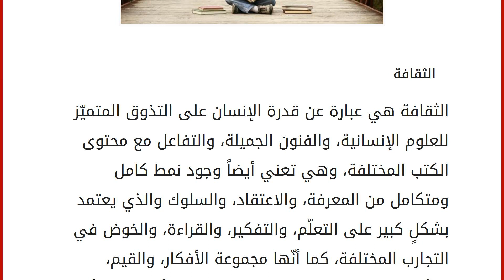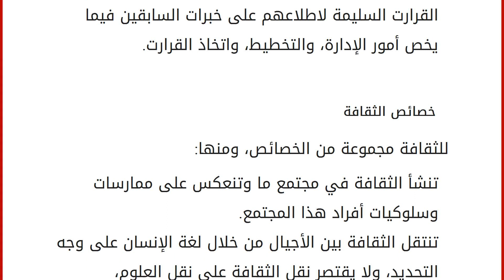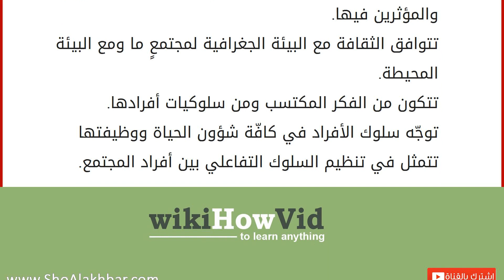ما هي فوائد الثقافة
الثقافة
الثقافة هي عبارة عن قدرة الإنسان على التذوق المتميّز للعلوم الإنسانية، والفنون الجميلة، والتفاعل مع محتوى الكتب المختلفة، وهي تعني أيضاً وجود نمط كامل ومتكامل من المعرفة، والاعتقاد، والسلوك والذي يعتمد بشكلٍ كبير على التعلّم، والتفكير، والقراءة، والخوض في التجارب المختلفة، كما أنّها مجموعة الأفكار، والقيم، والأهداف، والاتجاهات التي تميّز مؤسسة أو منظمة أو فرد ما، وفي هذا المقال سنتحدث عن فوائد الثقافة. فوائد الثقافة
للثقافة العديد من الفوائد، ومنها: تميّز الإنسان عن باقي المخلوقات. مواكبة كل ما يحدث من تغيرات في عصر السرعة والعولمة. المساهمة في نهضة المجتمع وتطوّره، فكلما زادت ثقافة مجتمع زاد رقيّه وتقدمه وحضارته. صقل المواهب الفردية؛ لأنّه من خلال الثقافة، والتفكير، والبحث، والقراءة يتمكّن الإنسان من معرفة مواهبه المختلفة ويعمل على تنميتها. الوصول إلى الرخاء الفكري والثراء العلميّ